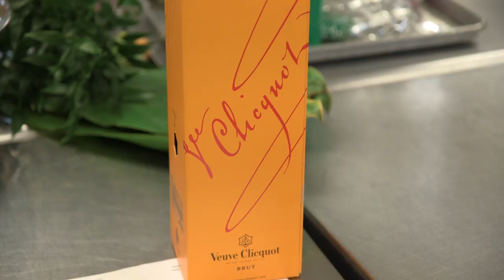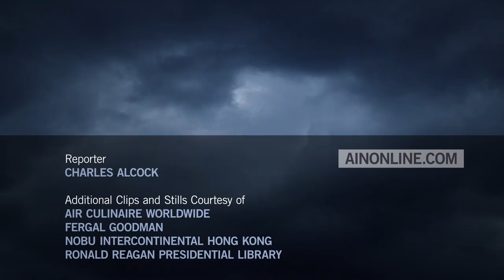Inflight Caterers Bring Five-Star Dining Aboard Business Jets – AINtv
Private jets promise a level of service and convenience that the airlines can’t match. So naturally the discerning travelers who fly privately expect exceptional quality when it comes to the meals they enjoy en route. While the best aircraft operators make this task look easy, the reality is far from that. It takes special expertise and preparation to make sure that passengers’ palates enjoy a truly five-star experience at forty thousand feet.
AIN visits Rudy's Inflight Catering and Air Culinaire Worldwide at Teterboro Airport in New Jersey to see how it's done.